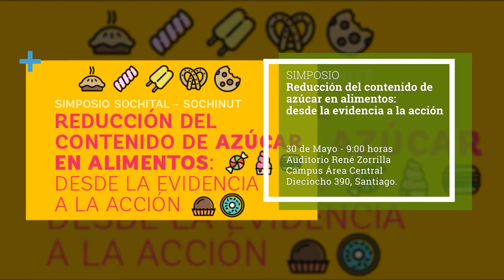Mirada UTEM - Edición 7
La reunión de la Red de Vinculación con el medio del Consorcio de Universidades del Estado, fue uno de los hechos que marcaron la semana en la Universidad Tecnológica Metropolitana. Conoce detalles de este encuentro y otras noticias en una nueva edición de Mirada UTEM.